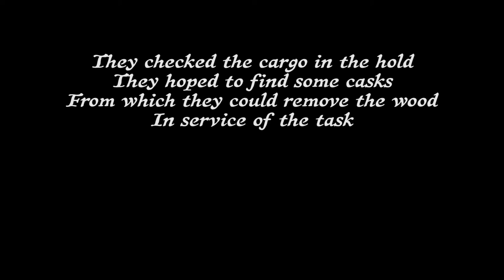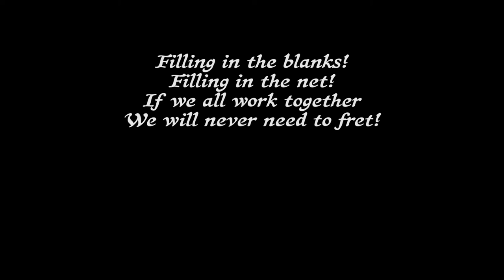Filling in the Blanks (Lyric Video)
Arr, matey, it's a song based on everybody's favorite cult steampunk airship show, "Ships of the Northern Fleet."
(I know "Hole in One" is not one of the more memorable episodes, and I'm not sure how well this plotline holds up, but I've always liked what the writers were going for.)